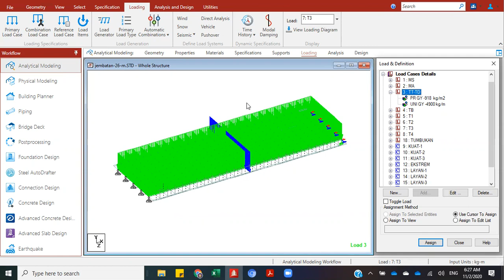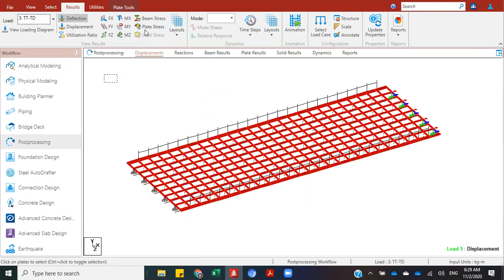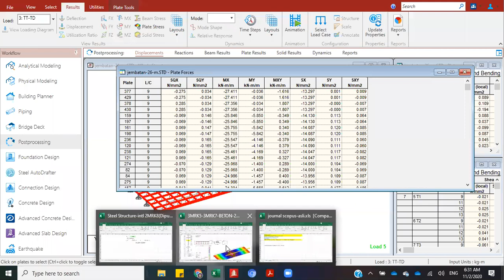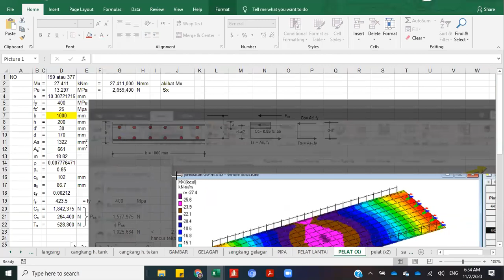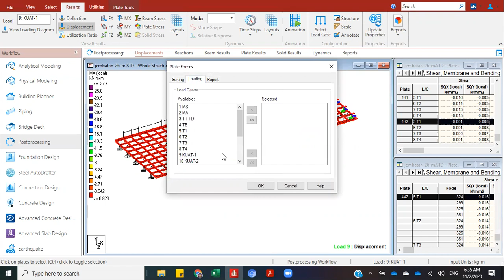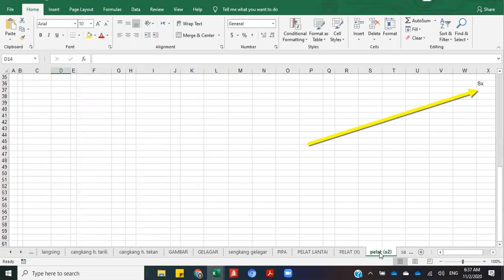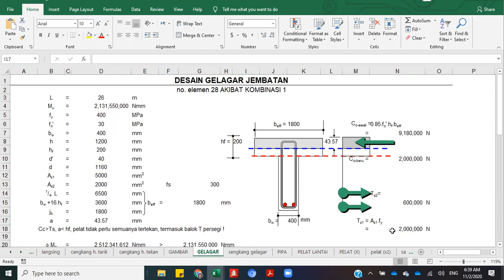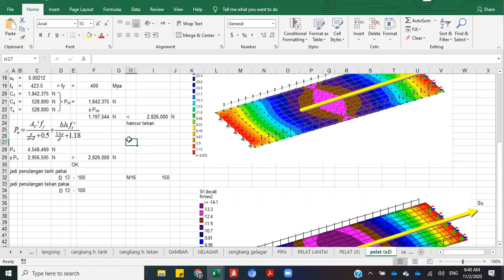JEMBATAN: Pelat arah memanjang Mx BUKAN SUMBU LEMAH tapi SUMBU KUAT karena ada tekan Sx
Biasanya para perencana dan enjiner mengabaikan pelat memanjang, karena mereka anggap sumbu lemah, tulangan bagi, tulangan susut dan sebagainya.
Ini adalah ANGGAPAN YANG SALAH, karena terlihat dari analisis penampang di balok T, pelat menerima tekan yang tidak kecil, bahkan BUKAN BEBAN T, tapi BEBAN D, sehingga perhitungan yang sesuai adalah cangkang atau idealisasi kolom dengan b=1000 mm.
Karena tegangan tekan yang besar (dalam video sebagai Sx) menjadi Pu tekan aksial kolom (setelah Sx .1000 .h) dan Mx menjadi Mu.
Semoga bermanfaat. Selamat belajar